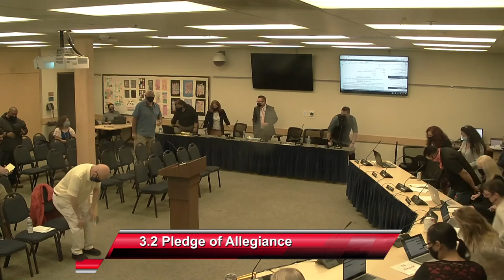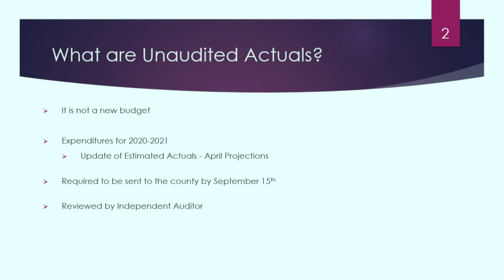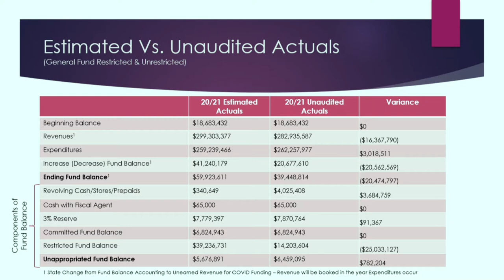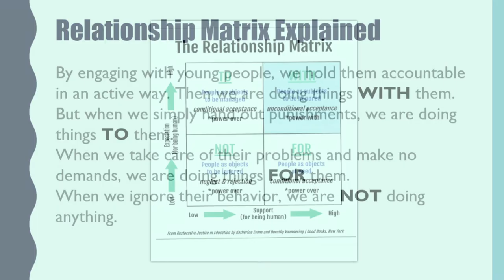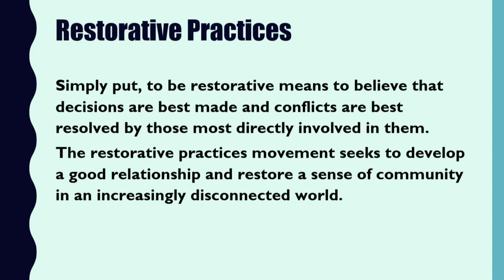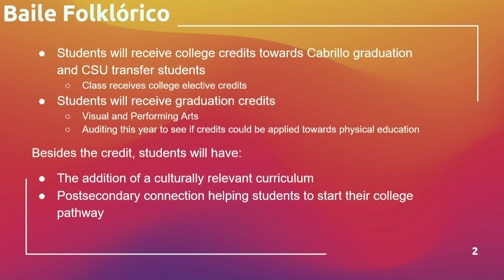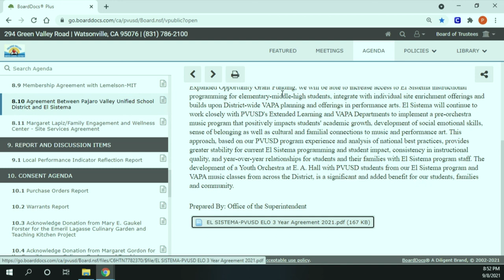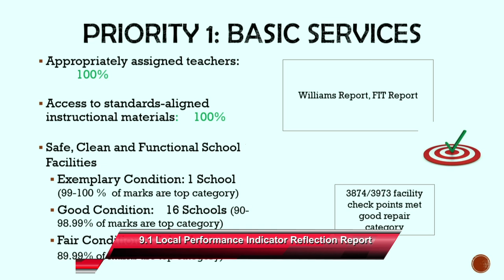Pajaro Valley Unified School District 9/8/21